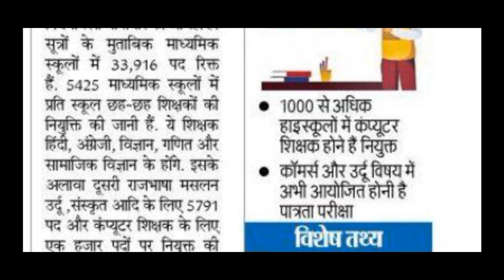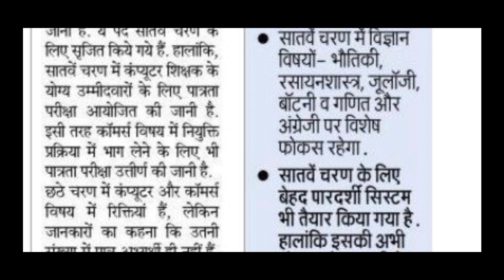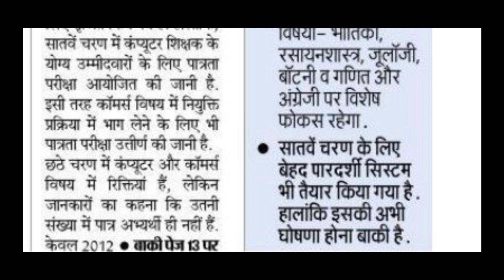सातवें चरण में हाई औऱ +2 स्कूलों में 83,277 से अधिक शिक्षकों की नियुक्ति || पारदर्शी सिस्टम तैयार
👩🏻‍🏫आपके अपने चैनल "मिशन BlackBoard" में आपका स्वागत है💐

●◆● Official Twitter Id ●◆●

●◆● Official Facebeek Id ●◆●